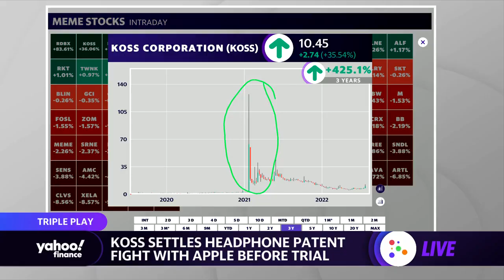Redbox stock skyrockets amid acquisition short squeeze speculation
Yahoo Finance Dave Briggs and Jared Blikre discuss Redbox shares surging amid speculation of a continued short squeeze after the company agreed to be acquired by Chicken Soup for the Soul Entertainment.